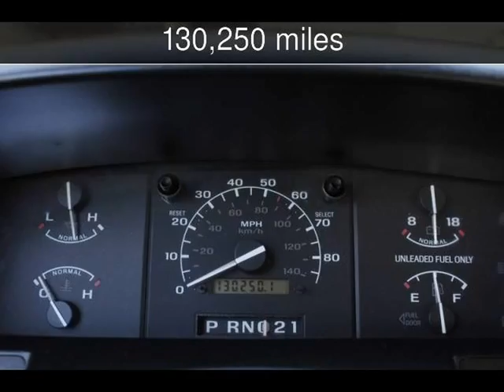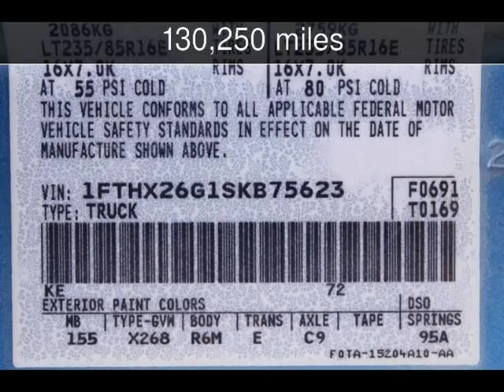1995 Ford F250 Used Cars - San Rafael,California - 2013-05-21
See more details about this used car This 1995 Ford F250 with 130,250 miles is for sale at California Motors.